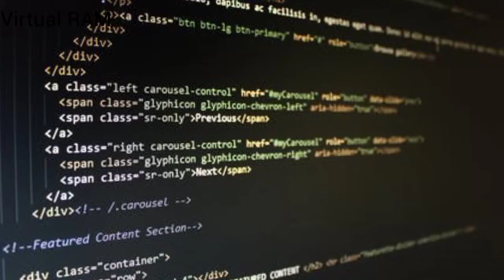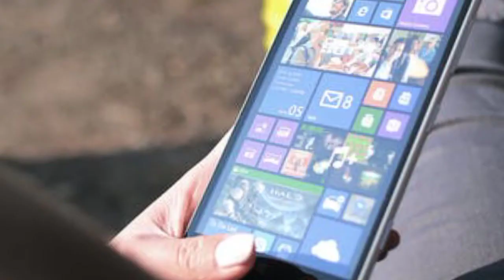Virtual Ram কি ? কিভাবে এটি মোবাইলের ram বাড়ায় ?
In this video i talked about virtual Ram . what is Virtual Ram? how virtual ram works?

What is virtual ram on smartphone
what is virtual ram in android mobile
virtual ram full explain bangla

ABOUT : "Know With KR" is a youtube channel where you will find Technology Explain videos in bangla.